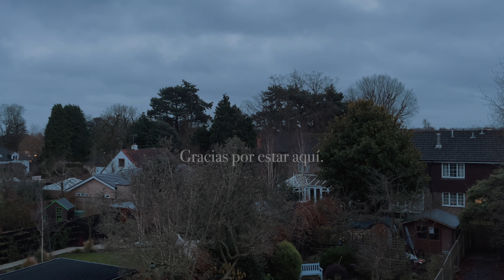Lo que hago para CONECTAR CONMIGO en días DIFÍCILES | Cómo manejo la presión del AÑO NUEVO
Holaaa, finalmente estoy de vuelta!

Espero que este video te ayude a comenzar el año a tu ritmo, sin dejarte llevar por las presiones de las redes sociales que nos dicen que debemos transformar nuestra vida mágicamente en enero.

Si te gusta este video déjame un comentario y hablamos por ahi ❤️

Si estas atravesando por un momento difícil y necesitas una guía o alguien con quien hablar, puedes contactarme directamente a través de mi página web

Si quieres apoyarme adquiriendo mi journal de conexión personal y gratitud, puedes encontrarlo

Te envío todo mi cariño y un abrazo fuerte

Love you 💛